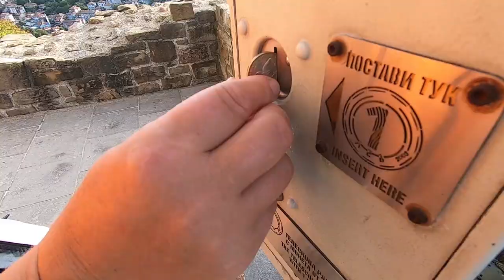Cetatea Tsarevets - Veliko Târnovo-Bulgaria 19.09.2020